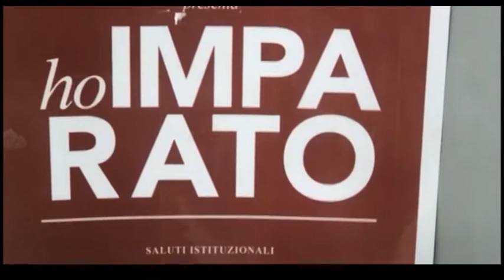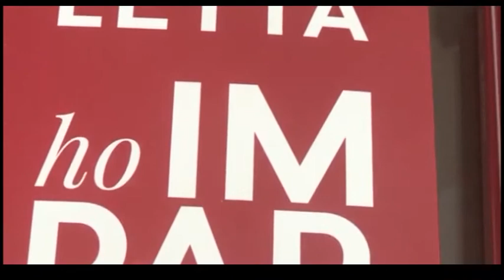EX PREMIER LETTA A CATANIA PER PRESENTARE IL SUO LIBRO